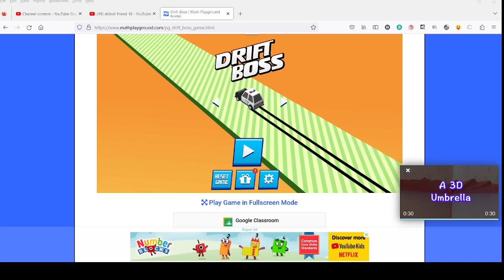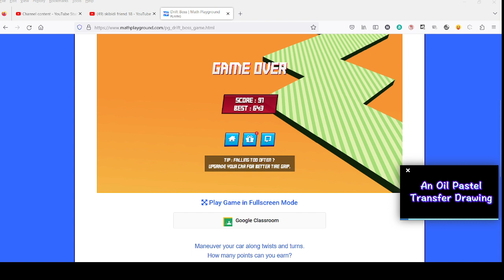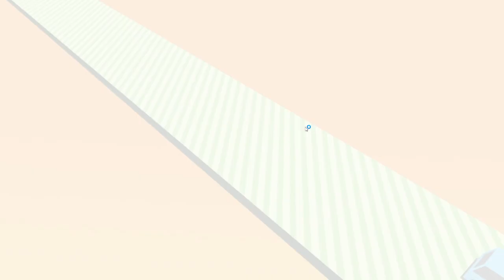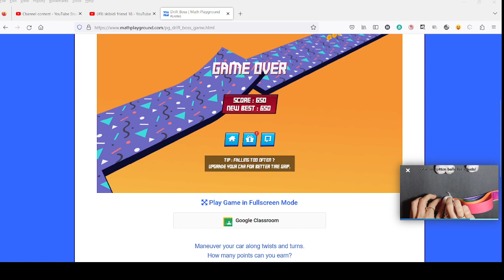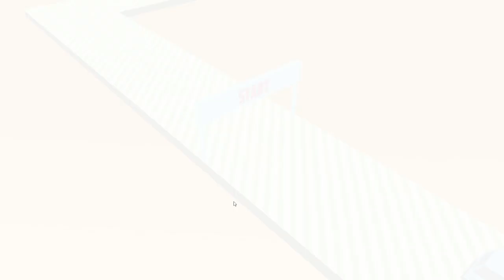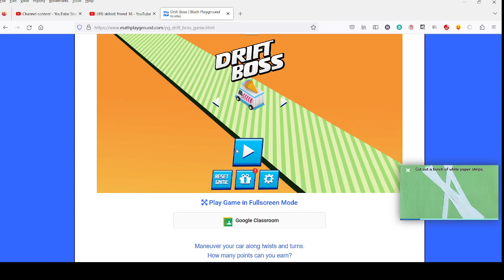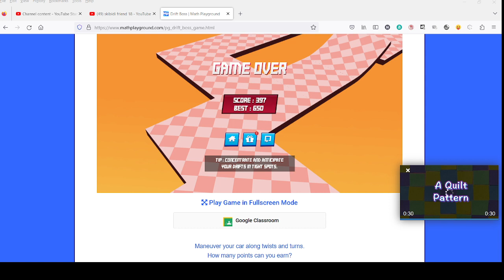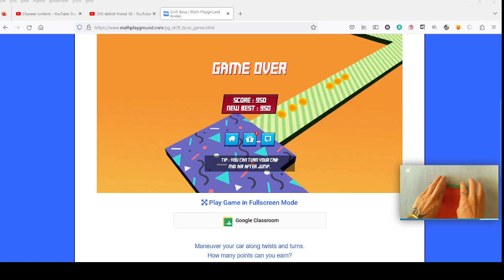WE FINALLY MADE IT INTO THE PARTY ROAD| Drift Boss #2